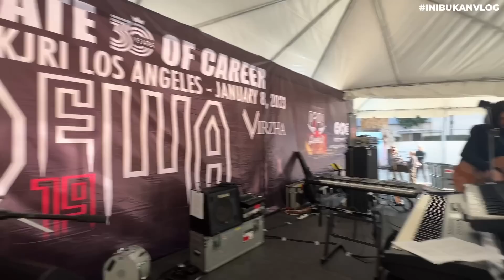BULE AMERIKA SUKA LAGU DEWA 19⁉️ VIRZHA JADI REBUTAN BALADEWA BALADEWI LOS ANGELES AMERIKA⁉️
Channel Official Virzha